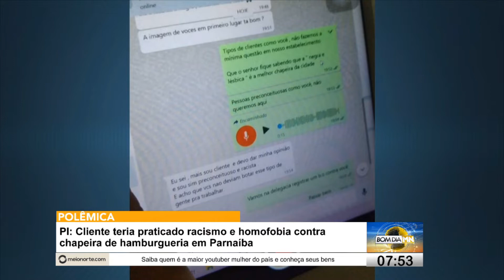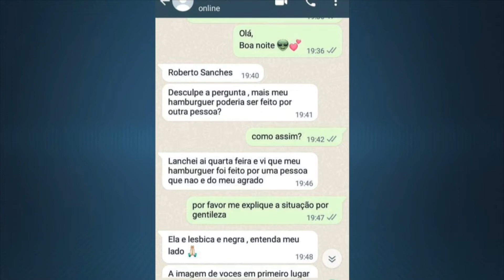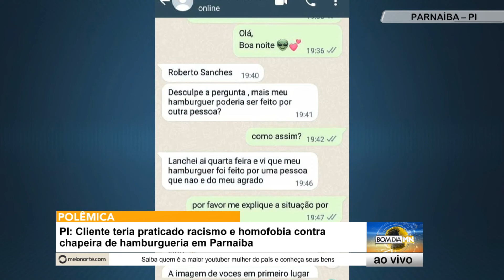Cliente teria praticado racismo e homofobia contra chapeira de hamburgueria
POLÊMICA: Cliente teria praticado racismo e homofobia contra chapeira de hamburgueria em Parnaíba.